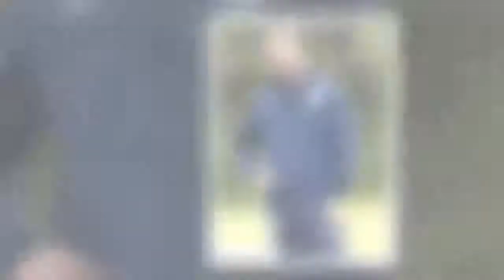LIONS IN WAIT Harry Kane named skipper as he leads England training ahead of qualifiers